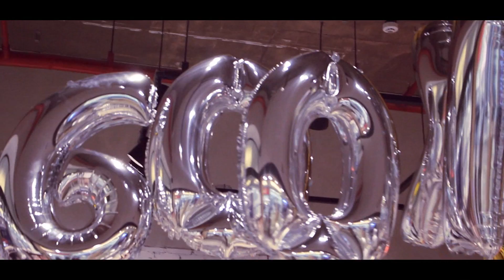Encontrinho Batom Atrevido em Goiânia ♥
MUSICAL.LY: @CamillaPudim